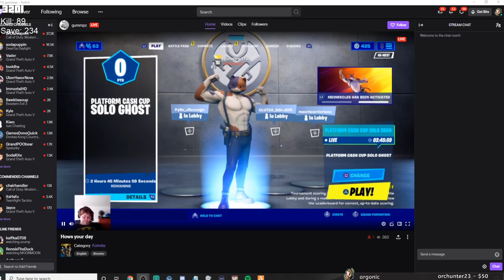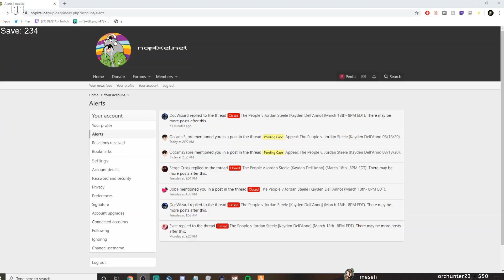Jordan goes to court